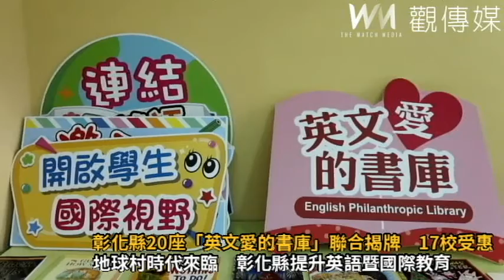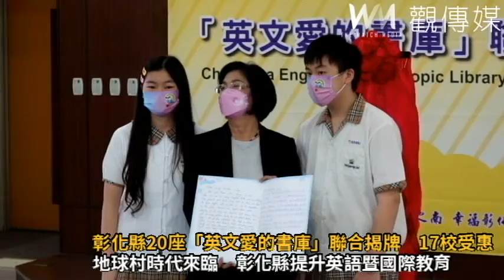彰化縣20座「英文愛的書庫」聯合揭牌 17校受惠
希望大家都能夠善用閱讀資源，一起培育出更多具有優質國際視野的孩子，讓彰化人才都能夠在舞台上發光發熱